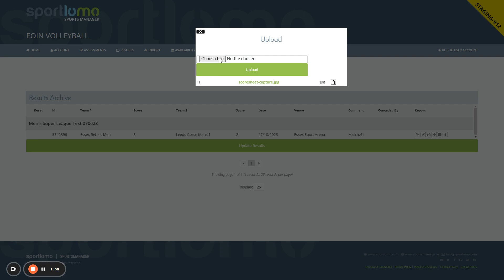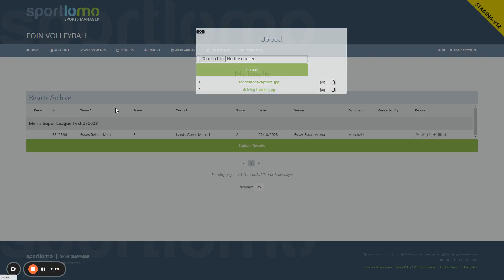VolleyZone | Referees | How to attach a document to a match result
A VolleyZone video guide on how to  attach a document to a match result.